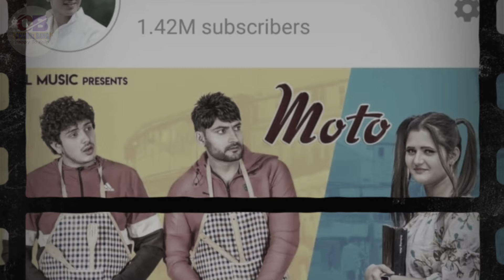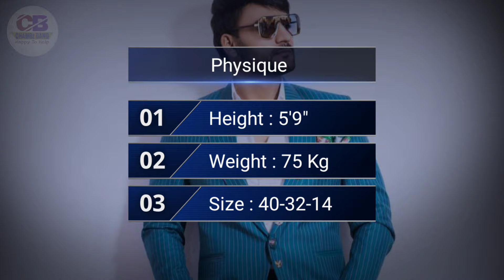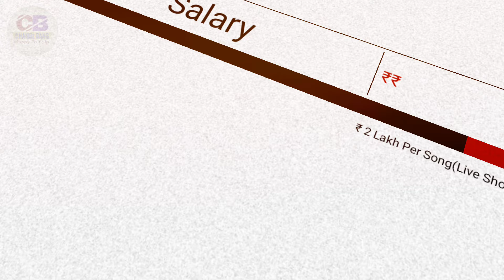Ajay Hooda(Singer) Lifestyle & Biography,Age,Family,Girlfriend,Salary & Net Worth, Ajay Hooda 2021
Ajay Hooda is a Haryanvi Lyricist, and Model associated with the Haryanvi Music Industry. He was born on 06 October 1983 and his birthplace is Village Khilwadi, Rohtak, Haryana, India. His height is about 5′ 9”. ... Ajay Hooda also won a silver medal in World Army Boxing Championship during his army days.Ajay Hooda(Singer) Lifestyle & Biography,Age,Family,Girlfriend,Salary & Net Worth, Ajay Hooda 2021